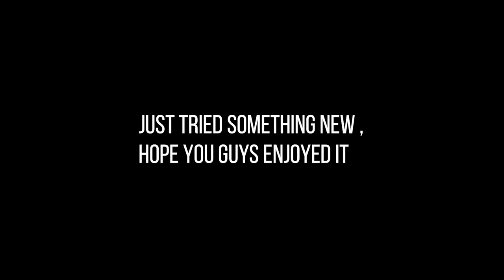oh shit close call, jara dekh ke chalau uncle - cool and relax place to visit in karwar BREAKWATER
Hi guys welcome back to the the channel
i hope you guys are having a great day
this is a video of some cool places of karwar , BREAKWATER  is one of them